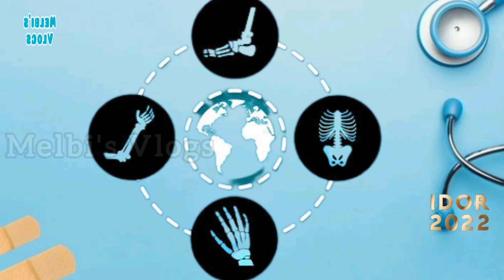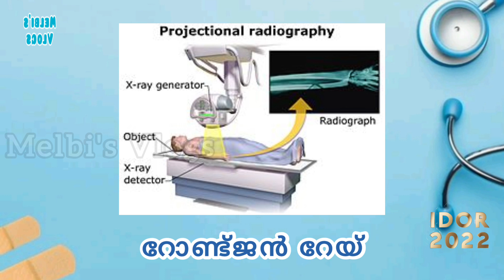നവംബർ 8 - ലോക റേഡിയോഗ്രാഫി ദിനം || International Day of Radiography